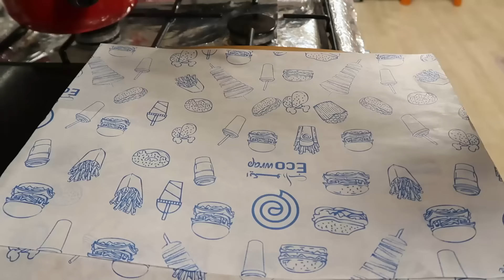Husband ne hath choom liay itna tasty food bnaya🥰️Crunchy Fried Chicken- Chinese Cauliflower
Chinese Sesame Cauliflower
Ingredients
• Cauliflower 1 big head, cut into small florets (800 grams florets)
Sauce
• Water 1.5 cups
• Corn flour 1.5 tbsp, heaped
• Honey 2 tbsp (or sugar 1 tbsp)
• Chili sauce 2 tbsp or more
Other
• Sesame seeds
• Spring onions
Bake at 200°C in a preheated oven for 20-25 minutes) using upper and lower rods.

Crunchiest Chicken EVER!
Ingredients
Coating 1
• Black pepper 1/2 tsp or to taste
• Paprika powder 2 tsp
Coating 2
• Eggs 2
• Water 4-5 tbsp
Coating 3
• Corn flakes 1 cup
• Parsley 1 tsp
• Rosemary 1/2 tsp (optional)
• Chopped fresh coriander 1 cup
Tihami’s Secret Sauce.